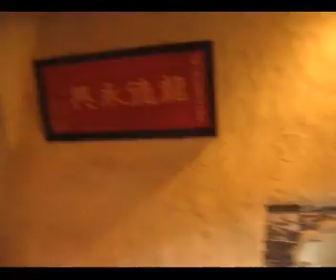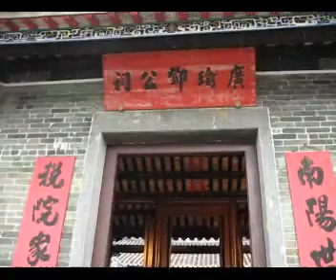雨中錦田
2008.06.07